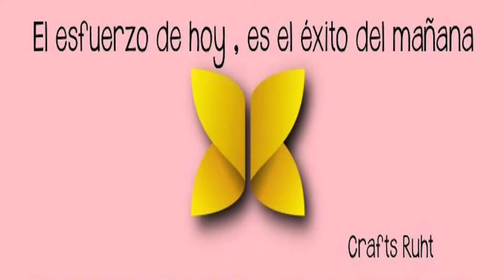SCRAPROOM TERCERA PARTE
Hola a todos-as, hoy vengo con el último vídeo de mi scraproom, ya me contáis que os a parecido la organización de este mini rincón, Muacccckkkisssssss

BANDEJA ORGANIZADORA ROTULADORES

-CAMARA NIKON P520

-SOPORTE TRIPODE

-IMAC 21,5

-IPAD PRO 12,9

-APPEL PENCIL

MUY IMPORTANTE

-El contenido y la edición está creada por mí.
-Me encantaría que compartiéseis mis vídeos y así me ayudáis a seguir creando.
-Me encanta ver vuestros comentarios y asi saber si os han gustado o no.
-Os paso el enlace de la red social donde de momento me podréis encontrar.